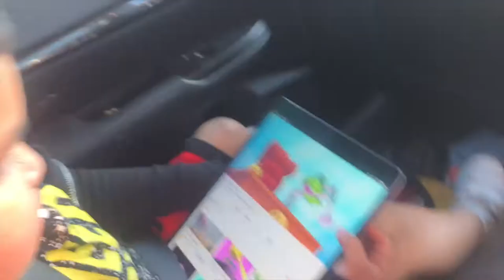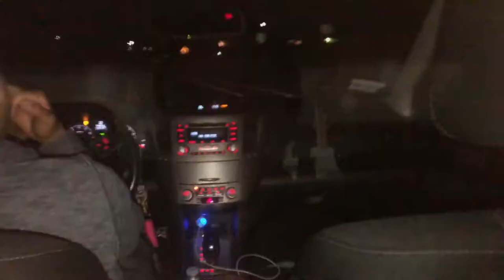Taking the kids on a car ride!!!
We are the familia Mendoza, I am currently vlogging and doing makeup!! I love my family & we are bit crazy!!  We hope you guys enjoy our Vlogs, that will be coming to you every Wednesday, and hope you show some love back!!!